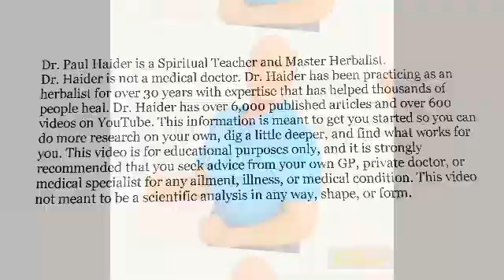Fermented Stevia May Help Pancreatic Cancer - New Study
Ground Breaking Study Shows Stevia Fermented With a Special Bacteria Might Help Pancreatic Cancer… of Course More Studies to Be Done. See Science Studies Below. Watch Short Video to Find Out Everything. Dr. Paul Haider – Award Winning Master Herbalist and Health and Wellness Instructor for 34 Years.

See Science Study Below:

Molecular Sciences - March 2025 - Stevia Leaf Extract Fermented with Plant-Derived Lactobacillus plantarum SN13T Displays Anticancer Activity to Pancreatic Cancer PANC-1 Cell Line
CA Cancer Journal Clinician - 2022 - A. Global cancer statistics 2022: GLOBOCAN estimates of incidence and mortality worldwide for 36 cancers in 185 countries.